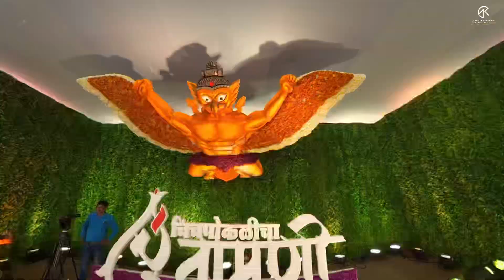माझ्या चिंतामणीचा पाद्यपुजन सोहळा।CHINCHPOKLI CHA CHINTAMANI ☺️